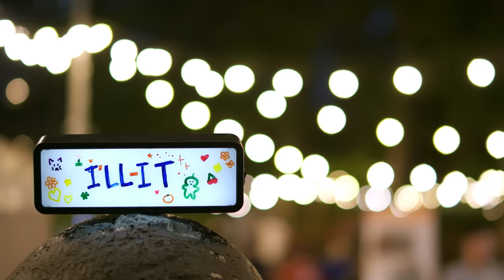ILLIT (아일릿) 'I’LL LIKE IT!' EP.5 감성 FLEX 데이! 여기부터 저기까지 다~ 주세요